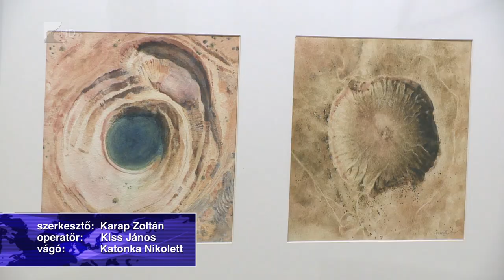Felülnézetből - Kölcsey TV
90 Fok címmel nyílt képzőművészeti kiállítás Nyíregyházán a Pál Gyula teremben. A tárlat Orr András grafikus művész munkáit mutatja be a Magyar Kultúra Napja kísérőrendezvényeként. A kiállítás február tizenhatodikáig látogatható.